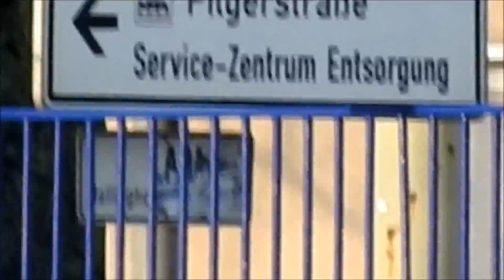Nikon Coolpix P900 Testvideo Zoom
Nikon Coolpix P900:
Einige kurze Testvideos mit Zoom von 24 bis 2000 mm (optisch) und 4000 mm (digital).